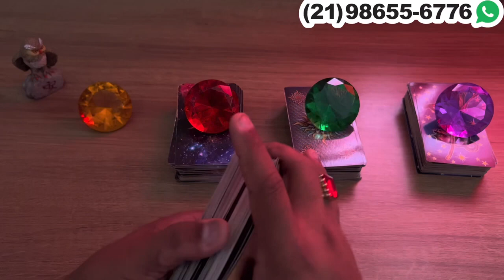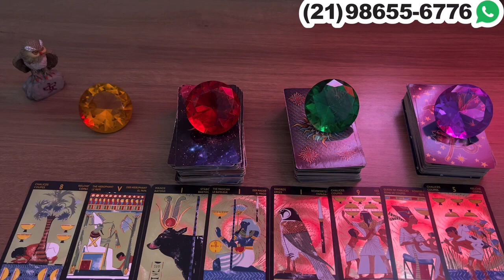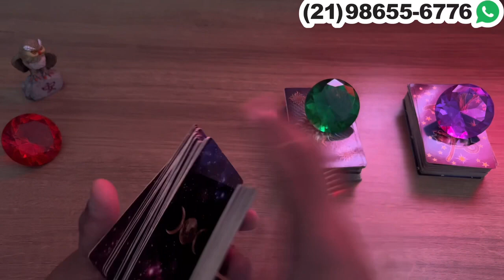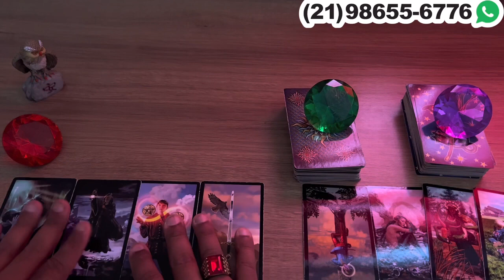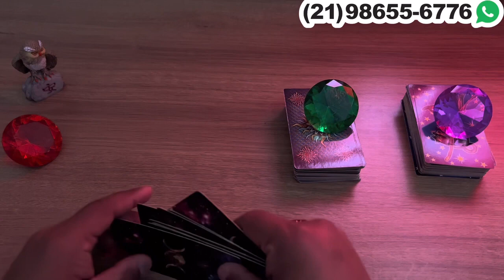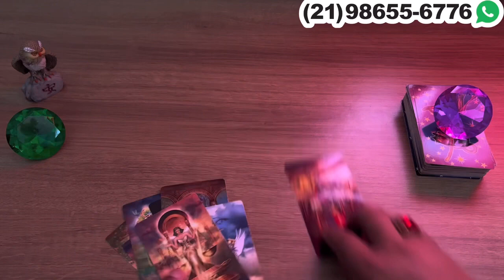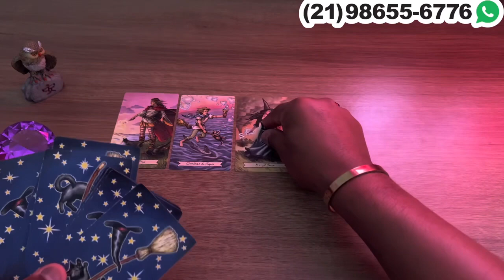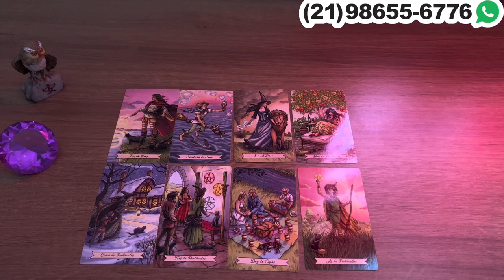Descubra Suas Respostas Com o Tarot Responde 🔮 | Previsões Diárias e Interativas